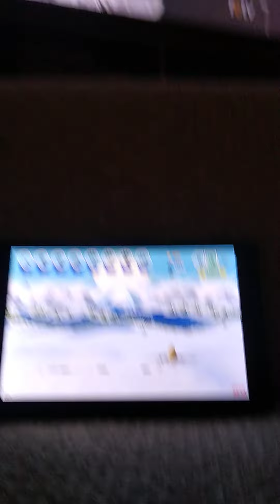Stick war 3